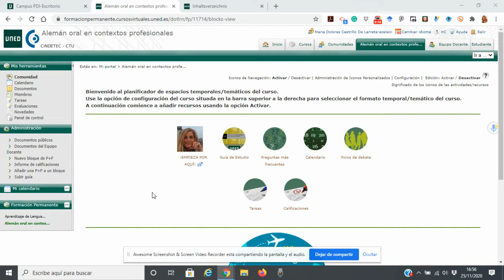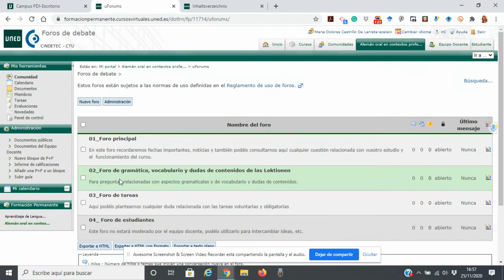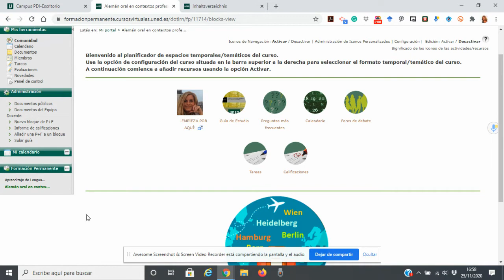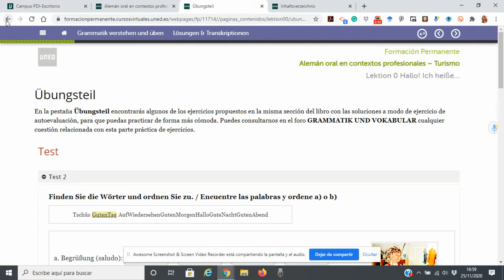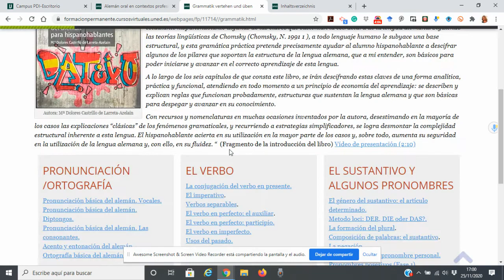Alemán para la hostelería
Descripción de algunas herramientas del campus virtual del  curso "Alemán para la hostelería" (antes: "Alemán oral en contextos profesionales") del programa de Formación Permanente de la UNED.